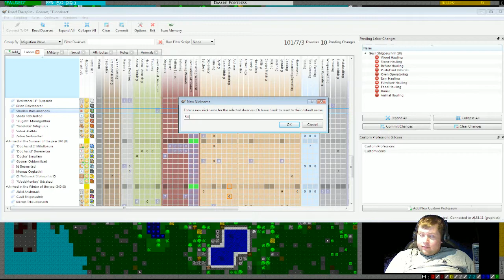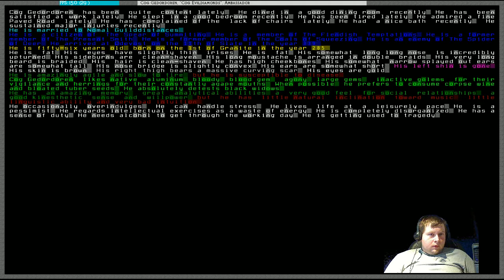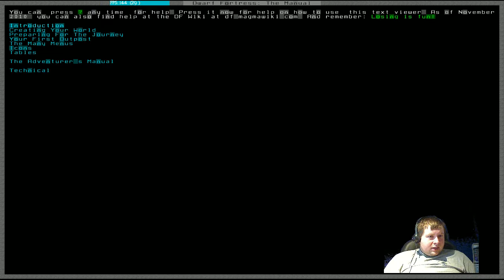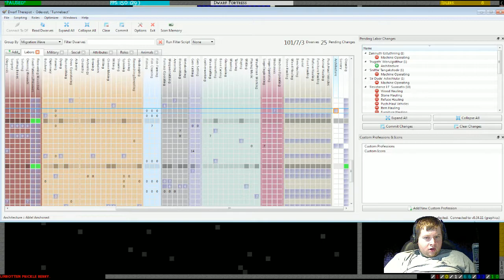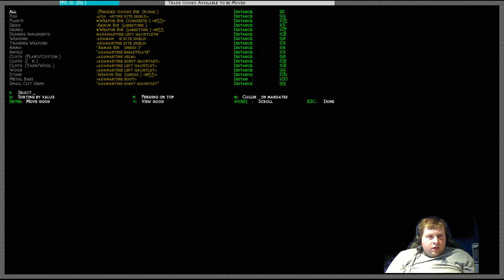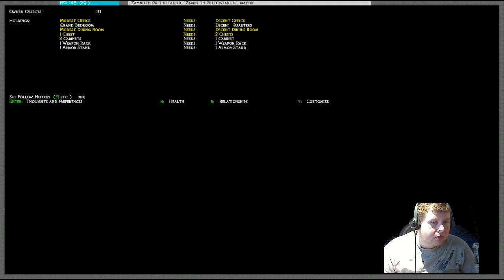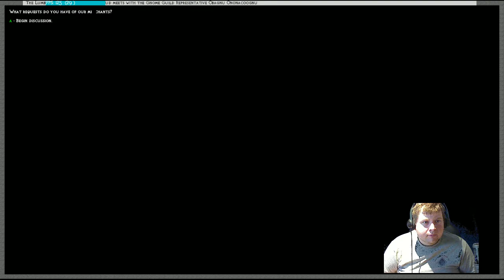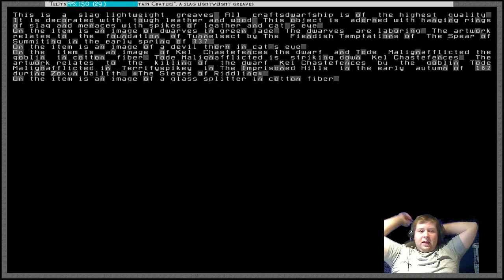Silver's Masterwork Dwarf Fortress Let's Play Season 5 Part 12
Season 5 part 12 of my masterwork dwarf fortress let's play series, this week i start work on the main dining hall waterfall project and make good progress on it wile continuing the new outer wall and various other projects.